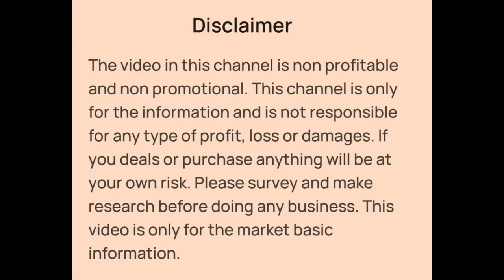Cotton Frock and Party wear Wholesale and Manufacturer in Kolkata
Address: Y198/1 KANTHAL BERIA ROAD
METIABRUZ KOLKATA WEST BENGAL
PINCODE 700018